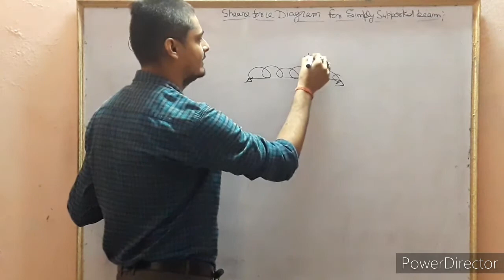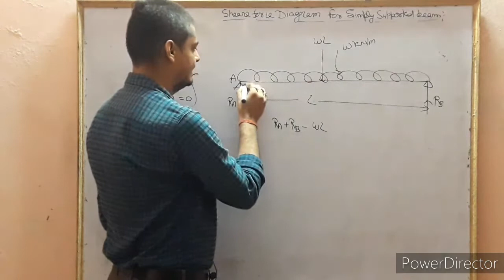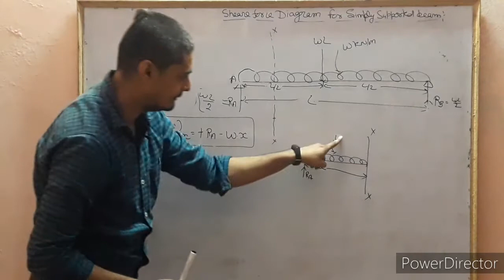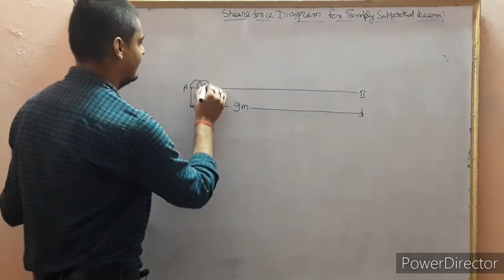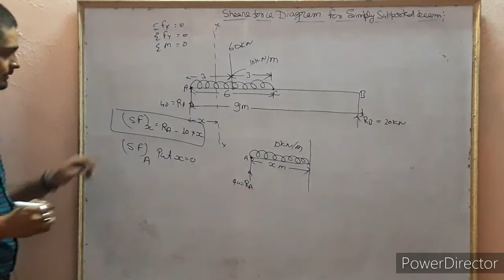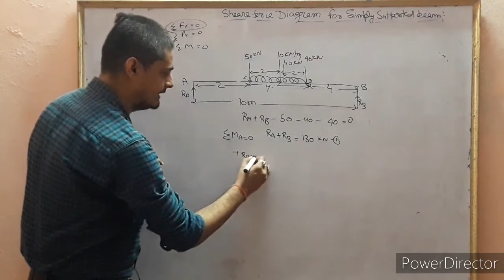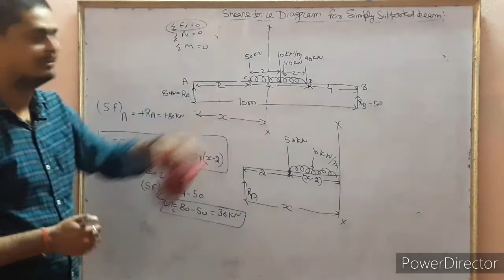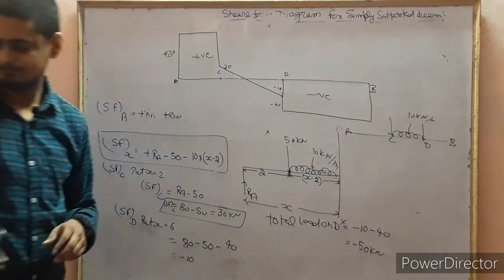Shear Force Diagram Part 3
Case of U.D.L.